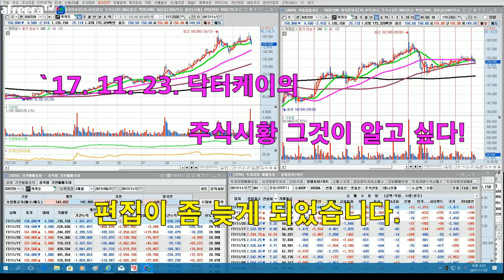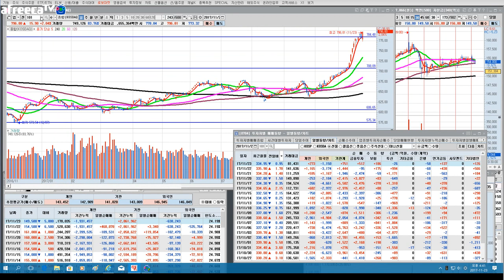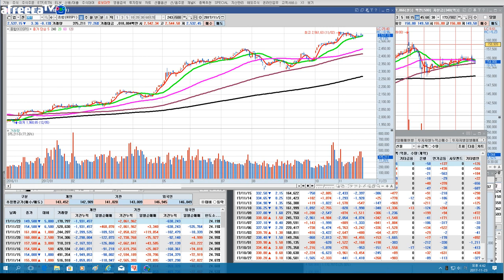= 닥터케이 TV = 오늘의 주식시황 /171123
편집이 좀 늦어 졌습니다. 변곡점에서 조심하셔라는 말씀
그 이후에 큰 변동이 있었죠.
아프리카 TV에서 월~금 오후 8시에 방송합니다.
동영상 자료는 유튜브에서 시청하세요.